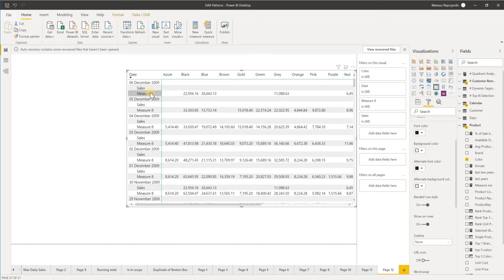Power BI - Matrix Visualization - move values from columns to rows